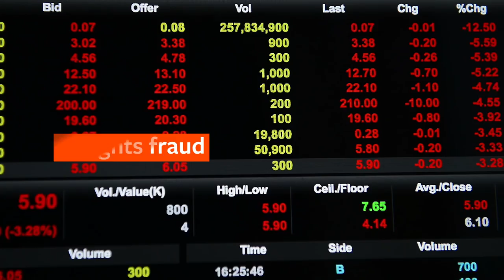BMC Software Digital Enterprise Management (DEM)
BMC Software is a global leader in software solutions that helps IT transform traditional businesses into digital enterprises for the ultimate competitive advantage. Our Digital Enterprise Management set of IT solutions is designed to make digital business fast, seamless, and optimized.